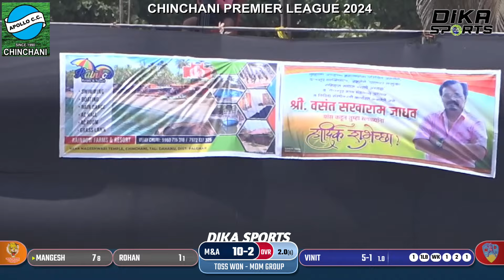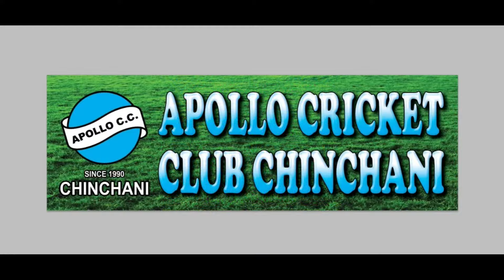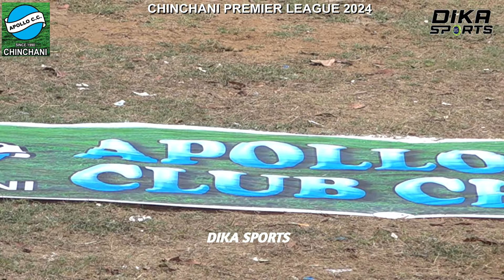MAITRI & AHANA 11 VS MDM GROUP || CHINCHANI PREMIER LEAGUE 2024 || DIKA SPORTS LIVE